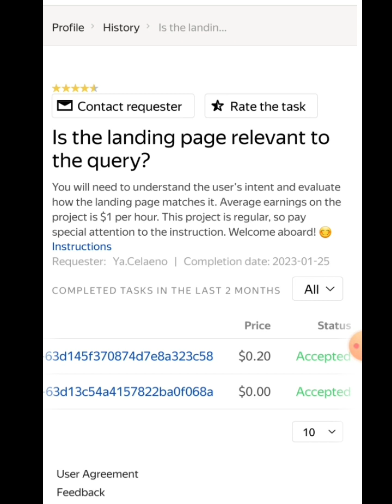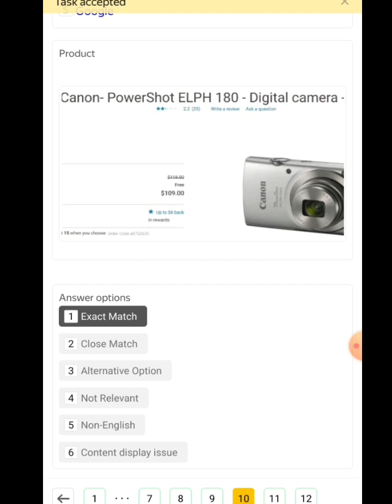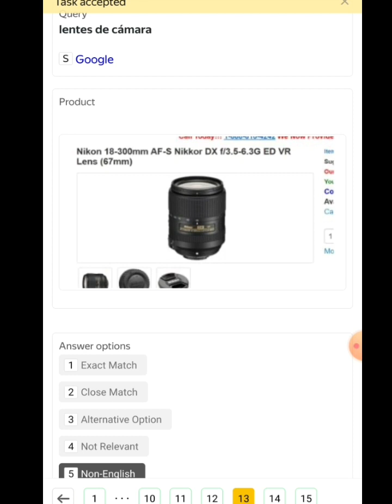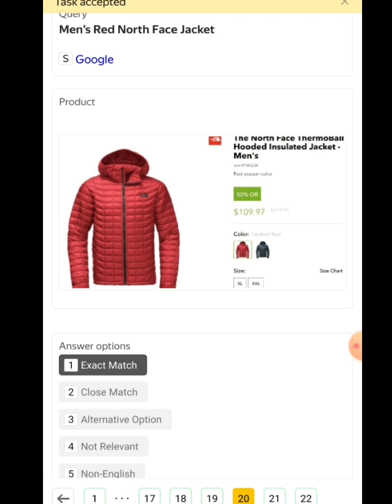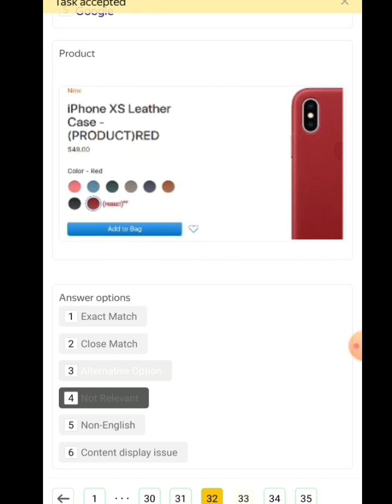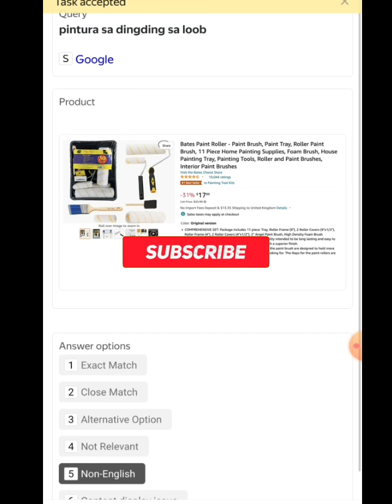Is the landing page relevant to the query" 0.20$ Accept task .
Is the landing page relevant to the query?
Is the landing page relevant to the query. 0.20$
task

is the landing page 0.20$ task

toloka taask
toloka work
toloka landing page task